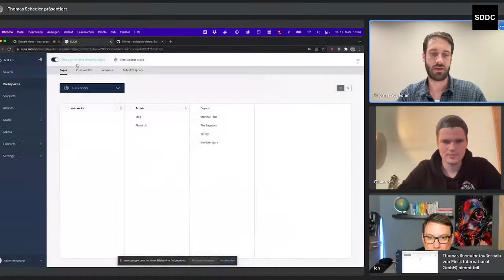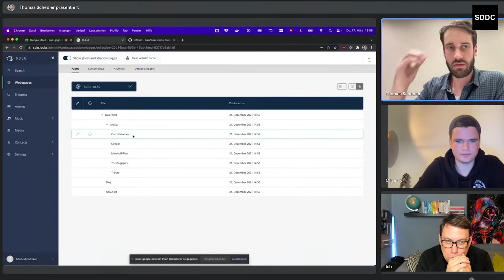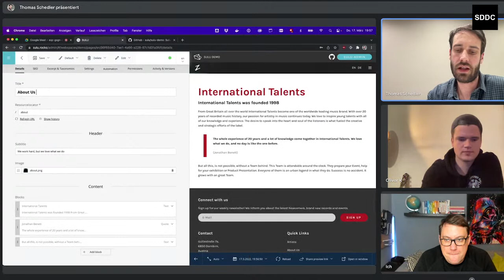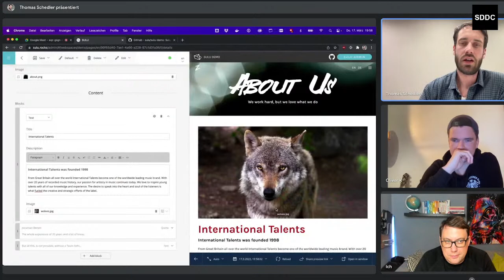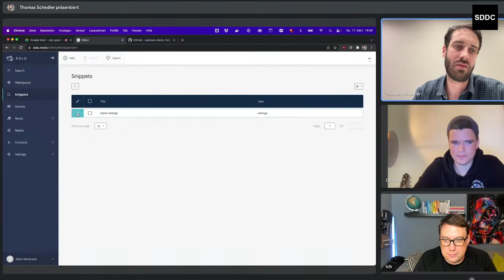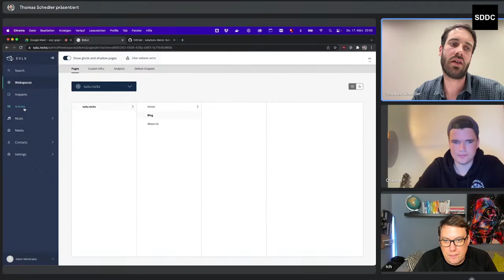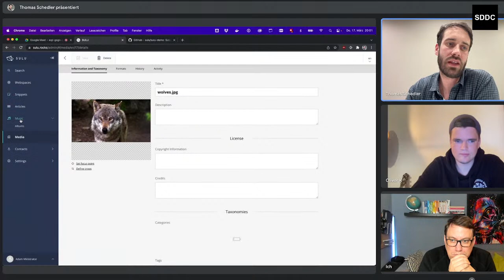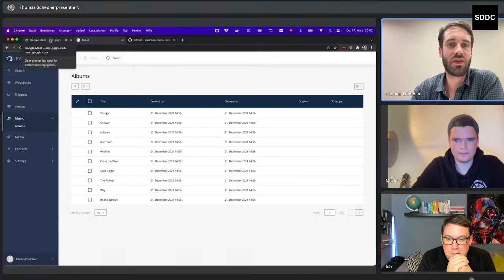Super Duper Podcast - Sulu CMS mit Thomas Schedler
Das perfekte CMS für Symfony-Entwickler? Na ja, vielleicht nicht ganz, aber schon nahe dran. Wir reden eine Stunde mit Thomas Schedler (CEO Sulu) und Olliver Kossin (Anwender und Community) über Vor- und Nachteile des CMS, hören viel über dessen Geschichte und bekommen noch eine kleine Live-Demo.

bpl:427fa349f8ebd20a1cf1edab3c683b31